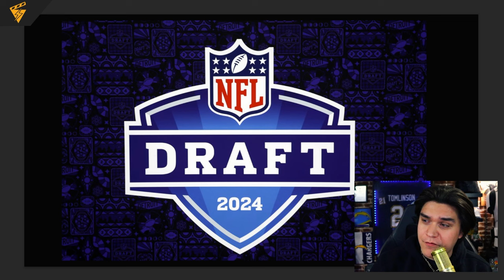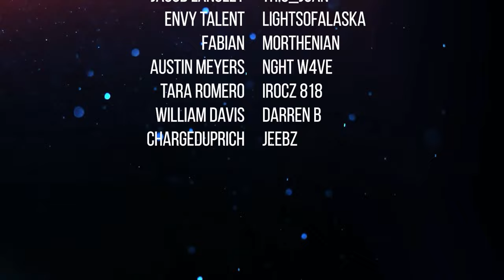Chargers 5 Round Mock Draft: The Reload (2024) | Director's Cut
This draft could change everything for the chargers

Follow me on other platforms for more Chargers Adventures